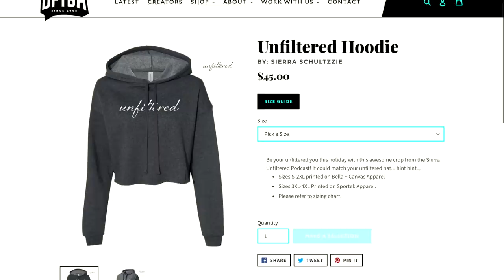Trying On Clothes Without Looking at the Size (guess the size)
In my trying a size 12 at 12 different stores video, I looked at the difference in women's sizing from a bunch of clothing stores! Today, I'm kinda doing the opposite! We're removing the sizing bias and I'm trying to guess what size I'm wearing from a medium to 3x!

Follow Me//